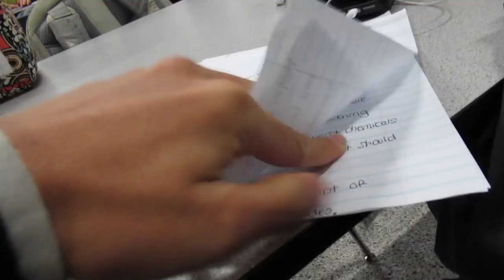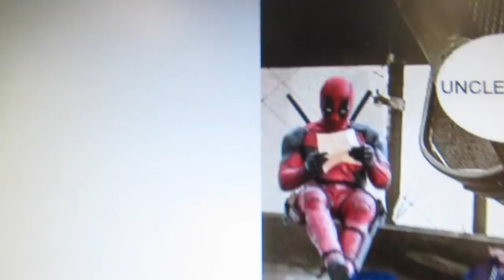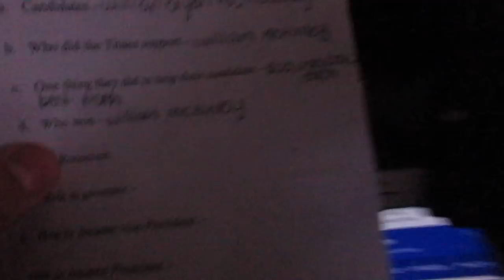VLOGGING AT SCHOOL!?!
MUSICAL.LY: @officialskunk
YOUNOW: @officialskunk